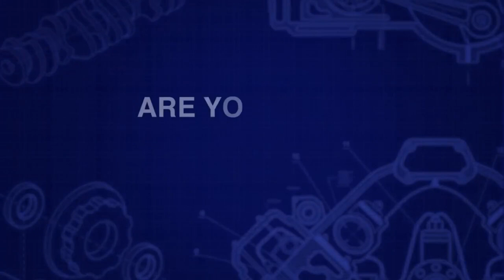Do It! Selling with David Newman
Do you need ideas to land better clients, bigger deals, and higher fees? You are going to love this conversation with David Newman, the author of Do It! Selling. David works with leading consultants, coaching, and speakers who want to expand their business. And, the ideas he shares are very applicable to every sales professional.

If you're ready to get some ideas and take action, you're going to love Do It! Selling.

David Newman, CSP, is the author of the #1 business bestseller, DoIt! Marketing, and he's the creator of the Do It! MBA mentorship David is the host of the highly-rated podcast, The Selling Show. As a revenue growth mentor, David and his team have worked with over 1,800 successful consultants and business coaches.

REVENUE GROWTH ENGINE WORKSHOP
Design a more powerful growth engine for your business.
May 10-11
Dallas, TX